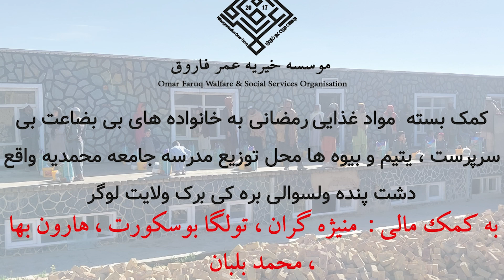کمک بسته مواد غذایی رمضانی به خانواده های بی بضاعت بی سرپرست محل توزیع مدرسه جامعه محمدیه